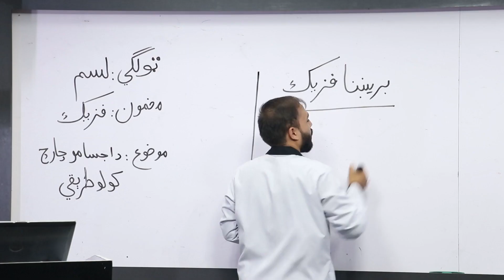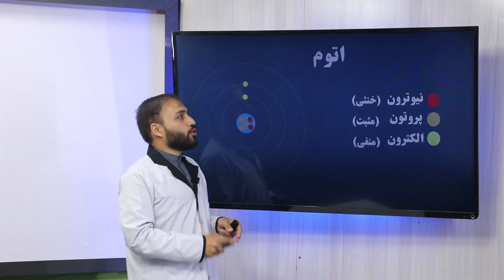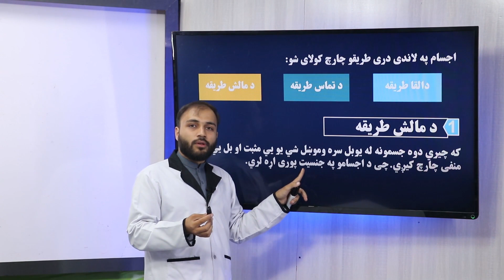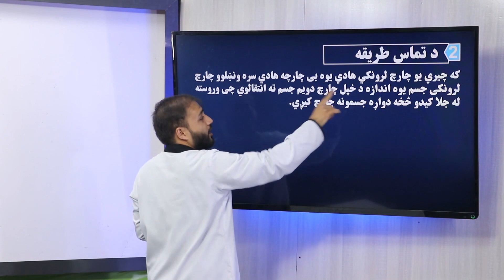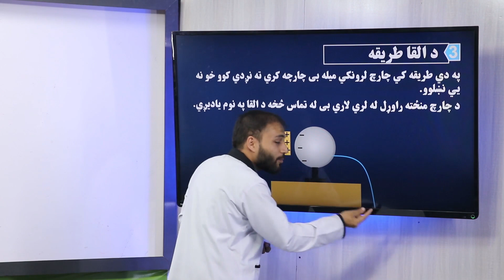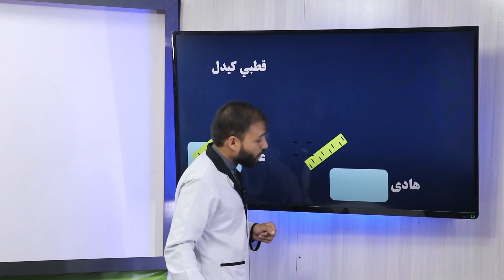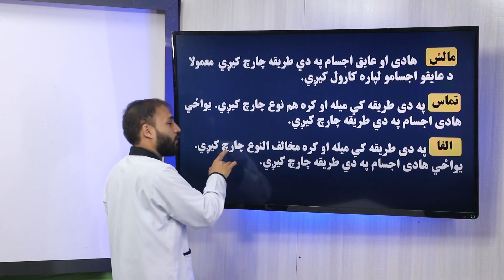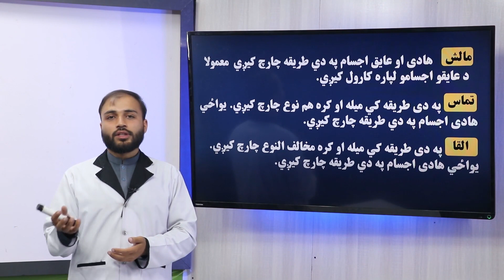41 لسم ټولګی فزیک مضمون د جسمونو د چارجولو طریقه